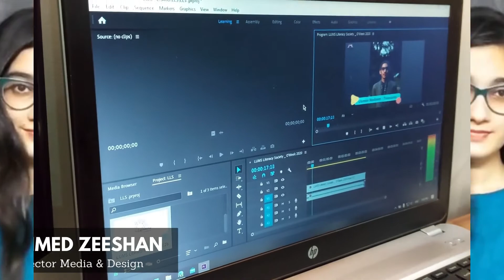LUMS Literary Society (LLS)